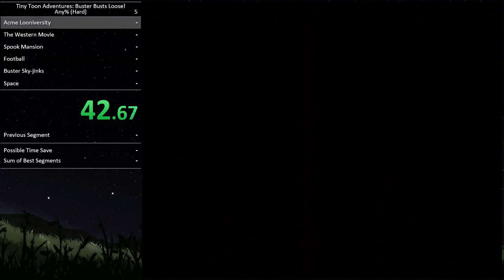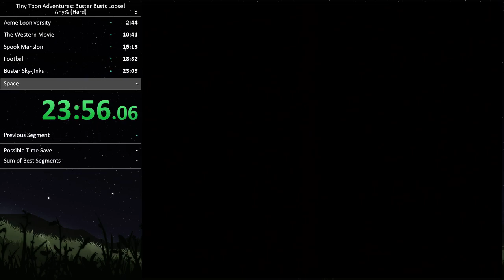Tiny Toon Adventures: Buster Busts Loose! - Hard Mode - 32:36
free WR ( ͡° ͜ʖ ͡°)b
sub 30 is easy, gonna improve it at some point -- Watch live